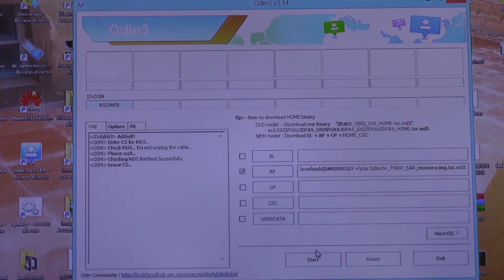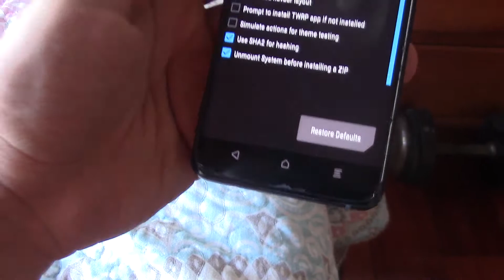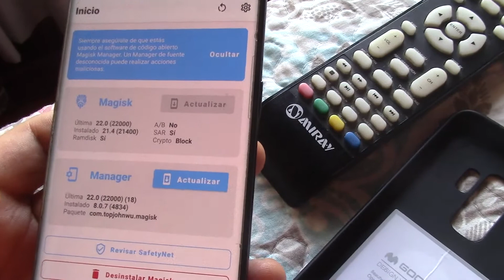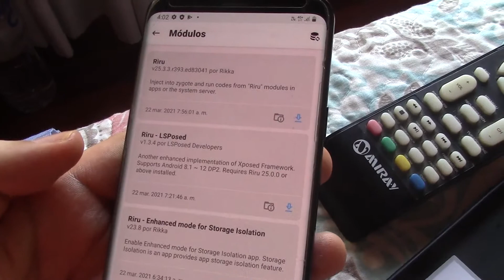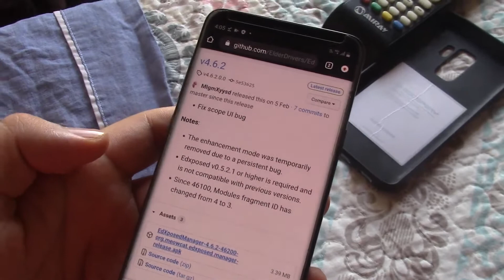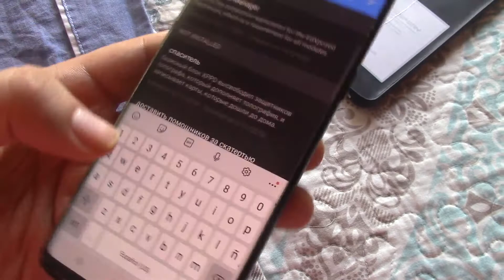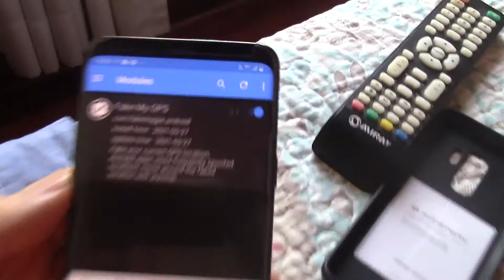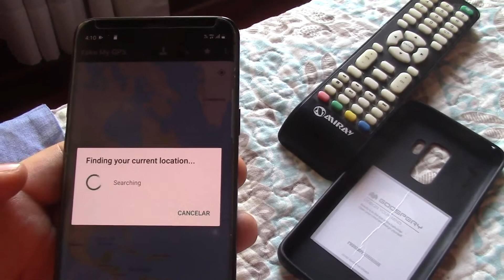S9 S9 PLUS NOTE 9 ROOT ONE UI 2 5 SNAPDRAGON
REQUISITO:
TENER BOOTLOADER ABIERTO Y TENER CONOCIMIENTO

LINKS
twrp